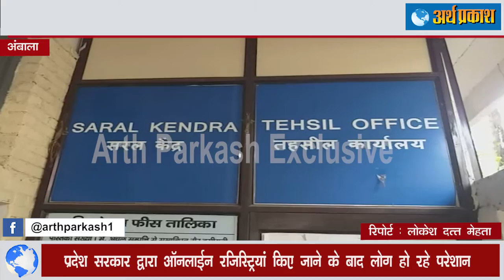हरियाणा सरकार द्वारा की गयी Online Registry Systemकी मार पड़नी शुरू हो गयी जनता को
भले ही हरियाणा सरकार ने भ्रष्टाचार पर नकेल कसने के लिए जमीन रजिस्ट्री के लिए सॉफ्टवेयर की शुरुआत भले ही कर दी हो  लेकिन इससे आम जनता को परेशानी का सामना करना पड़ रहा है विभाग ने रजिस्ट्री सॉफ्टवेयर में रजिस्ट्रियां शुरू कर है लेकिन नया रजिस्ट्री सॉफ्टवेयर सिस्टम सरकारी विभाग और जनता दोनों को रास नहीं आ रहा।  लोगों का कहना है  कि रजिस्ट्री करवाने को लेकर उन्हें ज्यादा परेशानी इसलिए हो रही है क्योंकि तहसील और कमेटी के बीच में तालमेल नहीं है और जो रजिस्ट्री करने के लिए सरकार ने सॉफ्टवेयर सिस्टम किया है वो काम नहीं कर रहा जिस वजह से उन्हें कभी तहसील और कभी कमेटी के चक्कर लगाने पड़ रहे है लेकिन उनकी इस समस्या की कहीं भी सुनवाई नहीं हो रही।  देखें अम्बाला से अर्थ प्रकाश टीवी के लिए लोकेश दत्त मेहता की रिपोर्ट